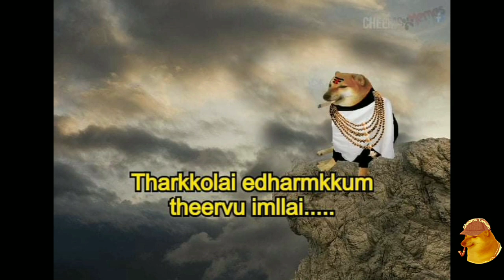Life Of Cheems